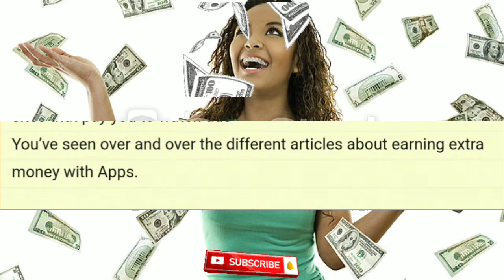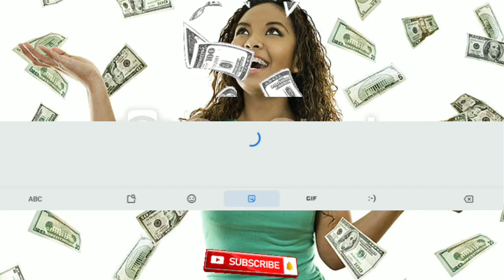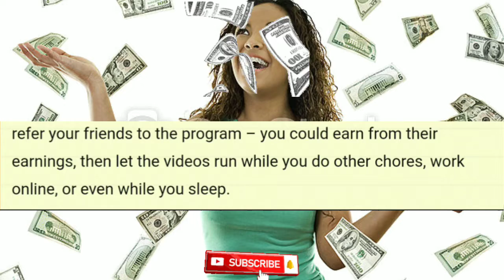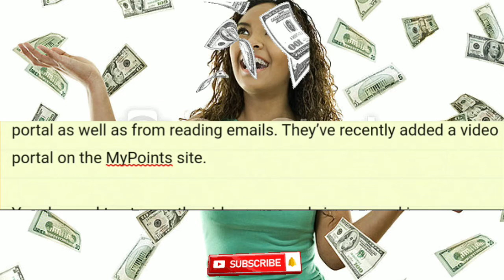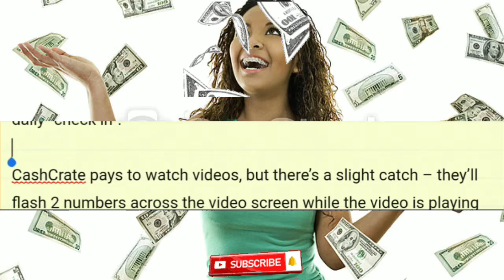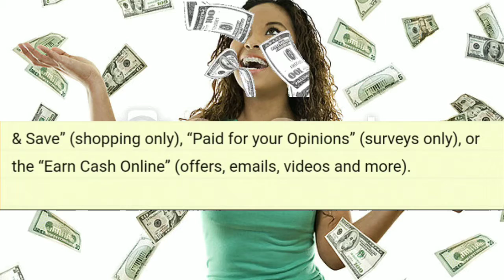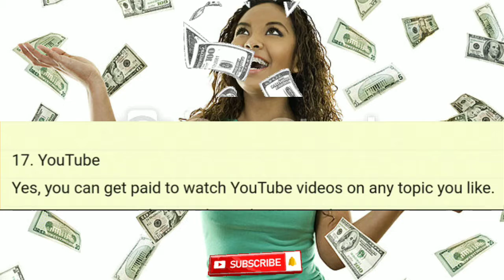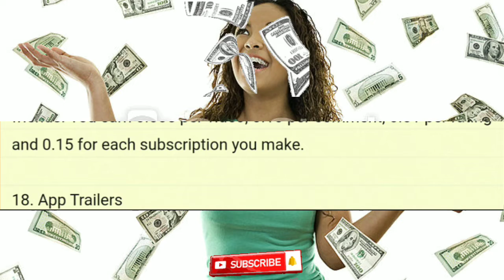Earn lot of money by Watching Ads – Top 18 Picks For 2021sites that pay you to watch ads